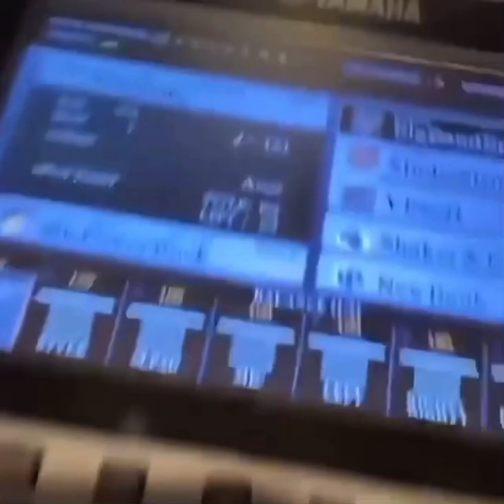This Keyboard plays Asus